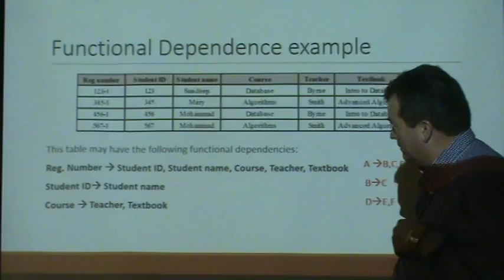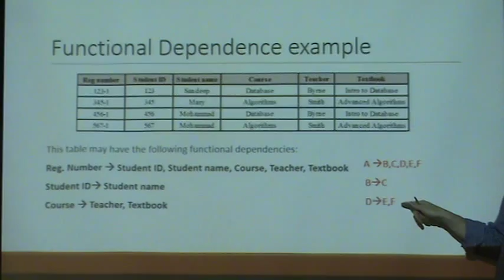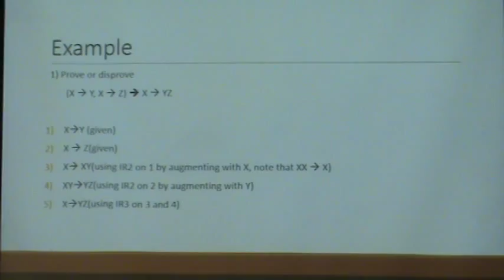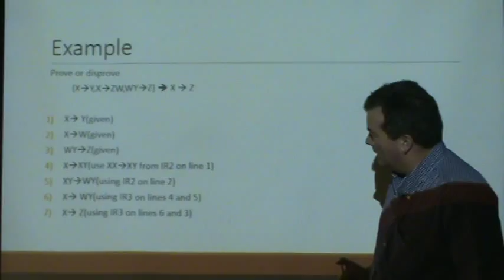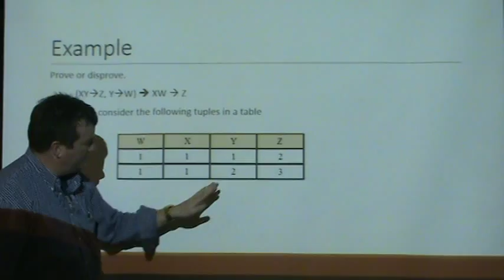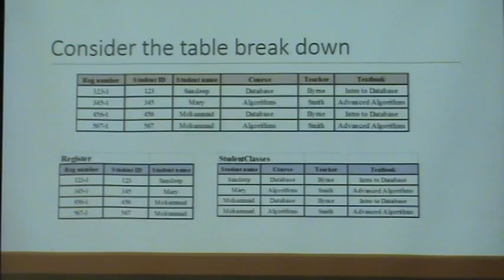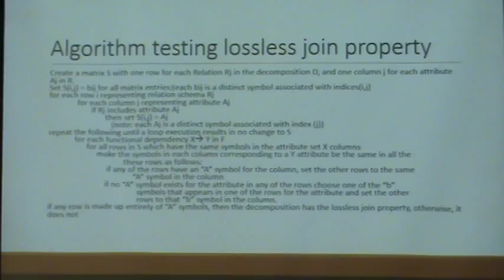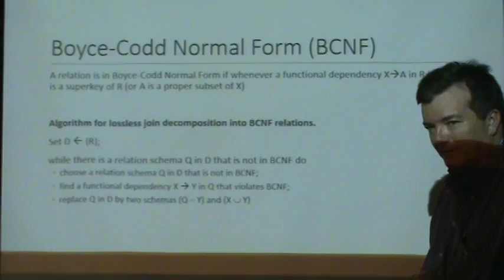Functional Dependencies (Database)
Functional Dependencies in Database design. Lossless Join